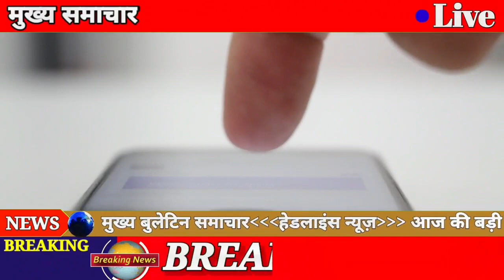Haryana NonStop News | 26 अक्टूबर 2022 ताजा मुख्य समाचार | हरियाणा 10 फ़टाफ़ट खबरें || Manohar Lal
आज की बड़ी खबरे | हरियाणा के मुख्य समाचार | Taza Khabre PM Modi, kisan aandolan,MSP KISAN ANDOLAN।
stvHaryananews, Mukhymantri Parivar